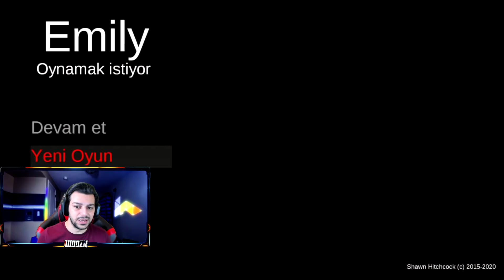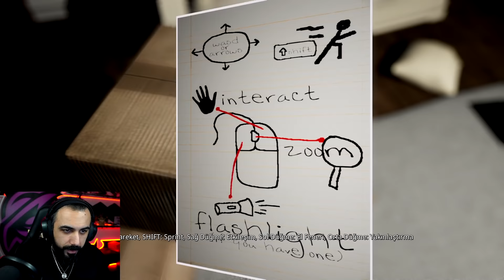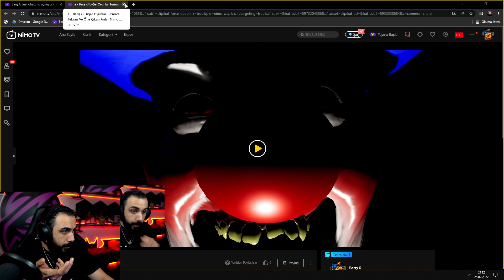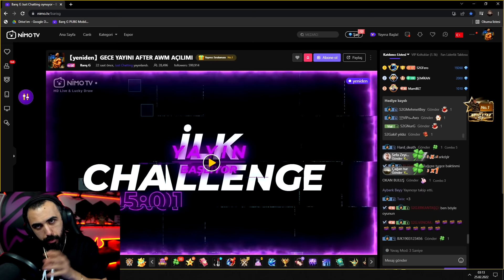KİMSE KORKUDAN BU OYUNU BİTİREMEDİ!! "Emily Wants To Play" | Barış Can